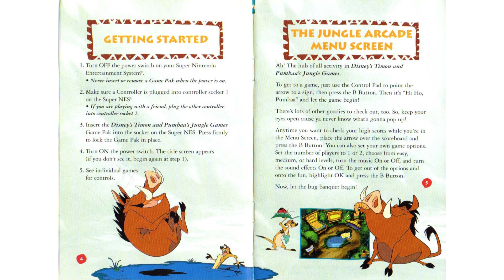Disney's Timon & Pumbaa's Jungle Games Snes Manual